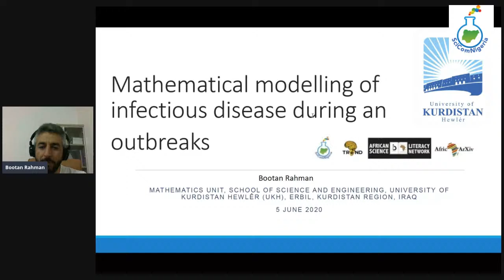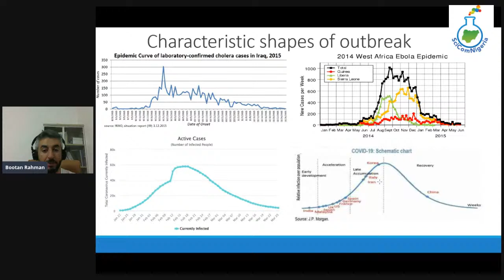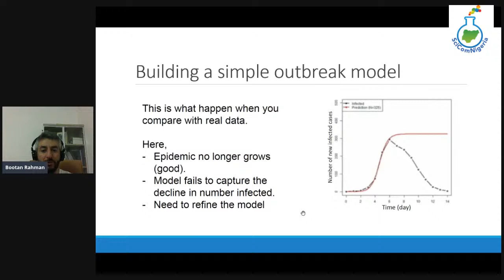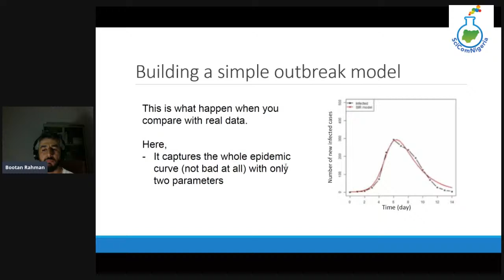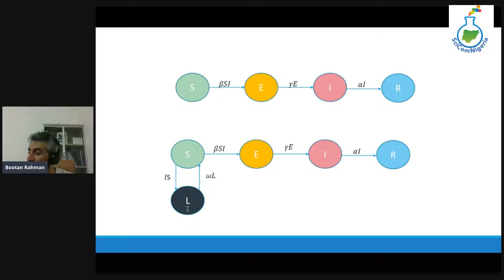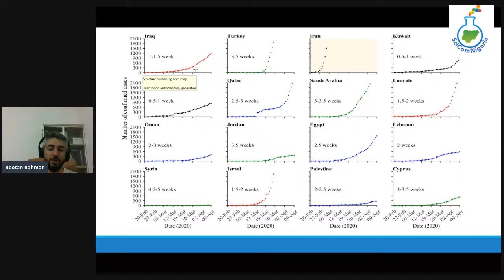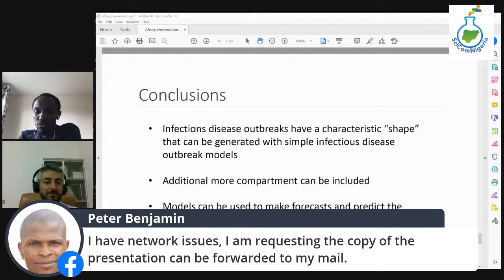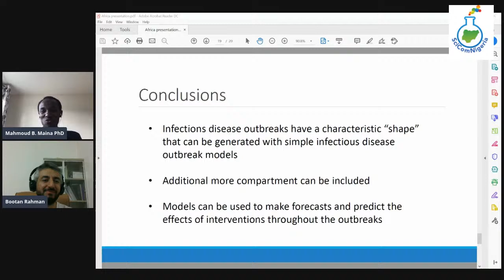Mathematical modelling of infectious diseases during outbreaks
This webinar is organised by Science Communication Hub Nigeria in collaboration with TReND in Africa, African Science Literacy Network and AfricArxiv. It will cover 4 main points:

- Outbreak modelling steps
- How mathematicians build a model for an outbreak
- Forecast SARS-CoV-2 in the Middle East
- Preliminary data to forecast SARS-CoV-2 in Nigeria

Speaker:
Dr Bootan M. Rahman.
Mathematics Unit, School of Science and Engineering,
University of Kurdistan Hewlêr (UKH), Erbil, Kurdistan Region, Iraq